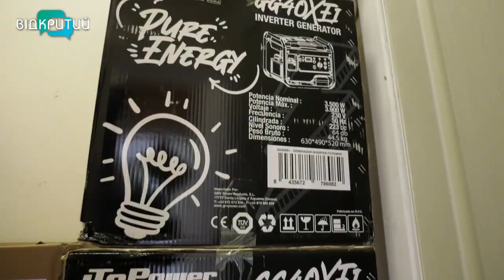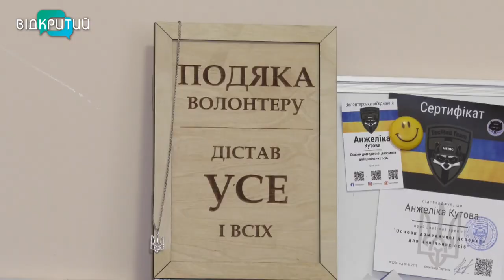Народний фронт: як мешканці Дніпра допомагають армії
Засинають і прокидаються з думкою про свою справу. У Дніпрі підопічні міського територіального центру понад рік в’яжуть килими, що зігрівають наших захисників. Свій волонтерський рух назвали «Бабусі – воїнам ЗСУ». Допомагають військовим і мешканці ОСББ. В одному з них  відкрили волонтерський штаб вже на другий день великої війни.